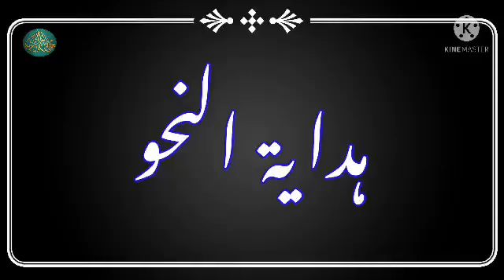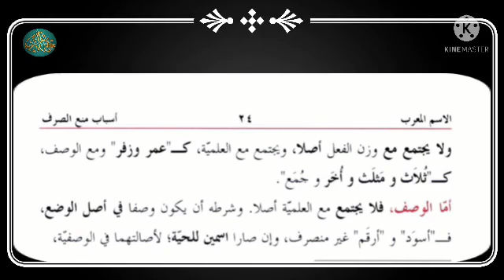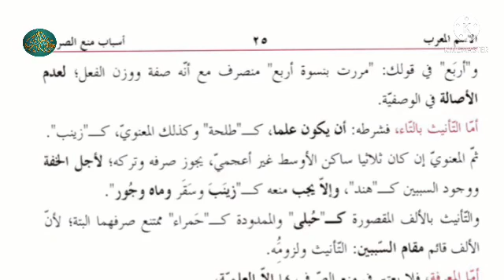Hidayatun Nahw | Sabak No 15